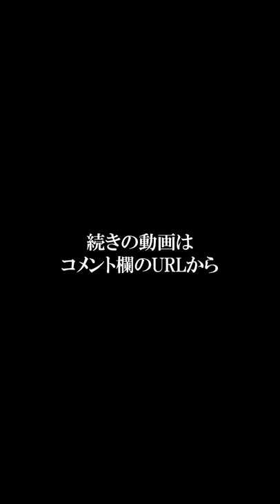ツアー３勝！浅地洋佑プロのお金の稼げる超ロブショット！【Sho Time Golf切り抜き動画】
ツアー３勝の浅地洋佑プロの超ロブショット！
ツアーでお金の稼げるスーパーショットをご覧ください。

チャンネル内で紹介しているゴルフアイテムはこちらから↓↓
エンター愛用、ノンスライスティー

Shota愛用パター練習器具：EYELINE GOLF Putting Mirror

Shota愛用パター練習器具：PELZ GOLF Putting Tutor